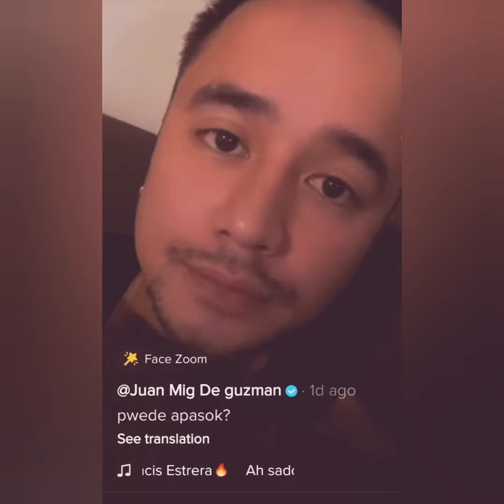Happy 500k followers sa ating juanbiesatiktok/arianne vlog